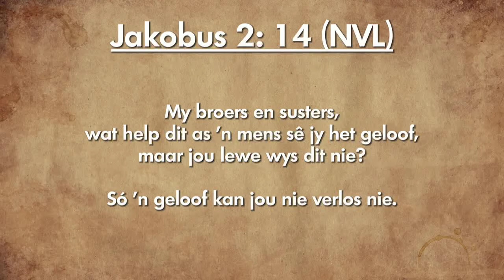Oordenking 14 November 2018